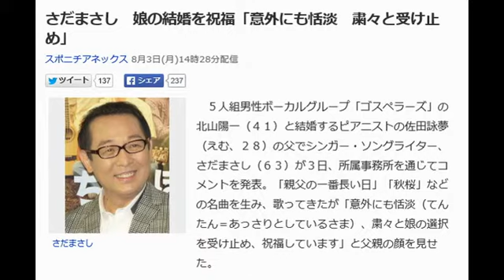さだまさし 娘の結婚を祝福「意外にも恬淡 粛々と受け止め」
さだまさし

　５人組男性ボーカルグループ「ゴスペラーズ」の北山陽一（４１）と結婚するピアニストの佐田詠夢（えむ、２８）の父でシンガー・ソングライター、さだまさし（６３）が３日、所属事務所を通じてコメントを発表。「親父の一番長い日」「秋桜」などの名曲を生み、歌ってきたが「意外にも恬淡（てんたん＝あっさりとしているさま）、粛々と娘の選択を受け止め、祝福しています」と父親の顔を見せた。

　「親父の一番長い日」などを作り、歌ってきただけに「僕の反応や如何に、と仲間からも『花嫁の父』の気分はどうだ、などと様々に聞かれます」というが「意外にも恬淡、粛々と娘の選択を受け止め、祝福しています」と喜び。

 　「音楽仲間に娘が嫁ぐということは少し意外でもありましたが、当人同士が懸命に拓こうとしている道をここから祝いたいと思います。未熟な娘ですが、願わくば北山くんの足でまとい、足かせにならぬよう、彼を支え、ともに幸福になってくれることを祈っています」と祝福した。

 　「親父の一番長い日」は嫁ぐ娘の相手に「殴らせろ」と父親の心境を、「秋桜」は結婚前の女性の気持ちを歌っている。

さだまさしの娘
さだまさしの娘かわいい
佐田詠夢
佐田詠夢プロフィール
佐田詠夢ブログ